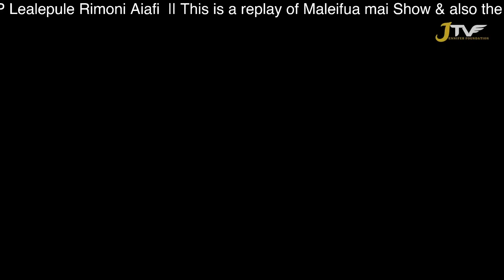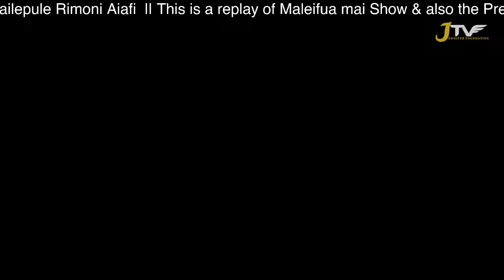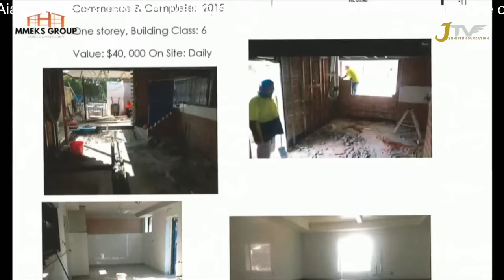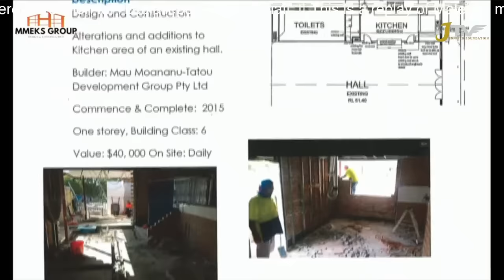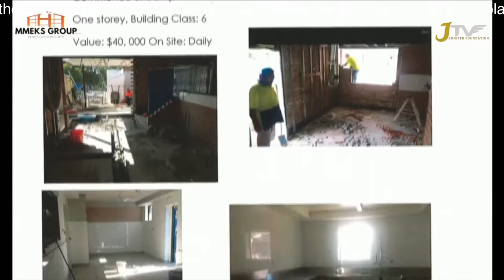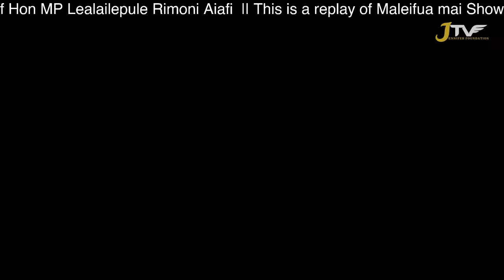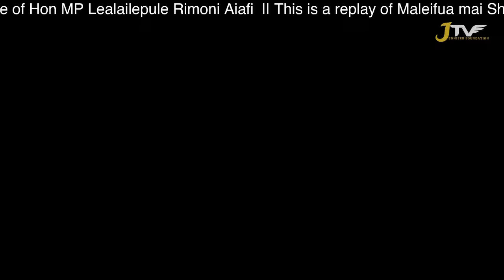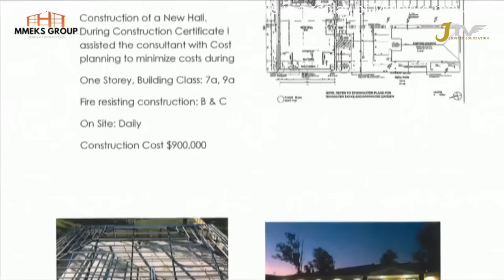MAOTA SAMOA VIIGA O LE ATUA - RECAP SHOW - HON MP LEALAILEPULE RIMONI AIAFI